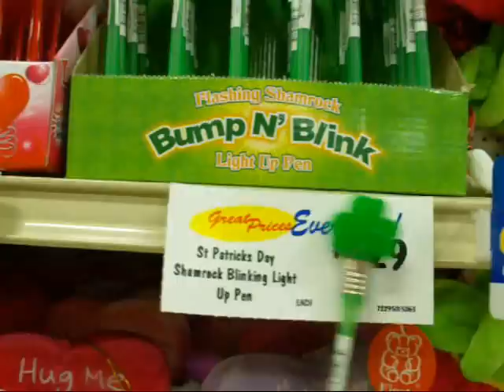Day 3 1/12/2010 Flames and Glory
Join in on the suspense Fire in Spooner and Watch the best Boredom Game EVER invented!